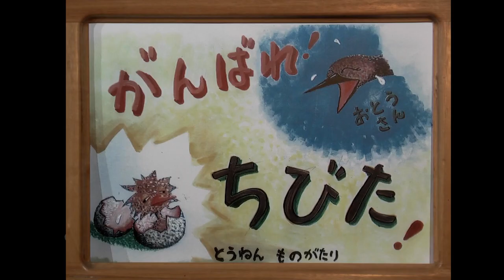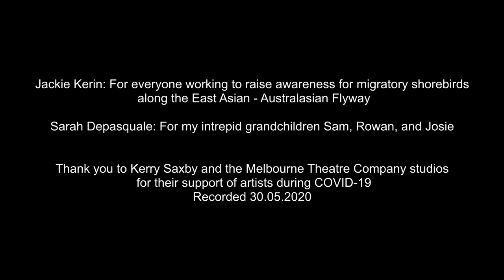Tom the Red-necked Stint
This is a kamishibai (paper drama) telling the story of the migration of the smallest bird that travels the East Asian-Australasian Flyway from the Arctic Tundra to Australia. The images and story were created by one of the volunteer groups at the Yatsu-higata Nature Observation Centre, Narashino, Japan. The story is free to download and use in educational settings. It must not be sold on or used to make a profit.
Sarah and Jackie use this story to raise awareness for the habitat and the birds that visit Hobsons Bay, Victoria Australia.
Thank you Yatsu-higata for this wonderful resource and thank you Kerry Saxby for helping us record the story.